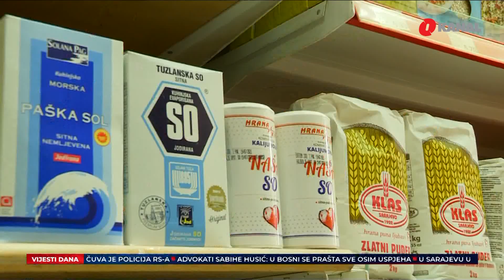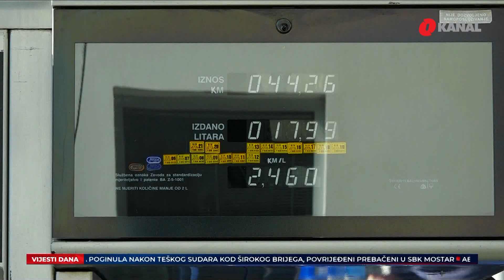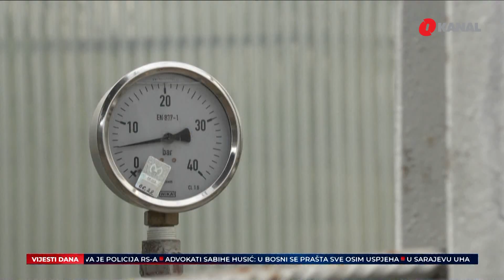Cijene dostigle vrhunac, skuplja struja, plin jeftiniji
Novogodišnja i praznična euforija polako se stišava. Sa starom godinom nisu nisu otišli svakodnevni a sa novom izgleda dolaze i novi problemi. Prema najava, od januara može se očekivati veća cijena električne energije što bi moglo povući lančana poskupljenja. Evropa bi mogla u recesiju, hoće li se to odraziti i na našu zemlju pogledajte i istrazi sedmice.